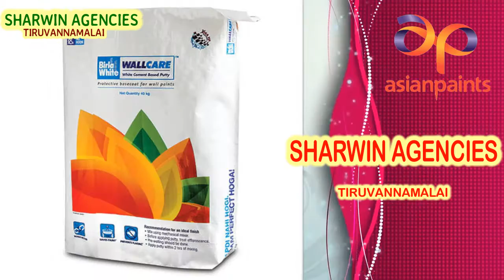SHARWIN AGENCIES TIRUVANNAMALAI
ASIAN PAINTS MAIN DEALER TIRUVANNAMALAI